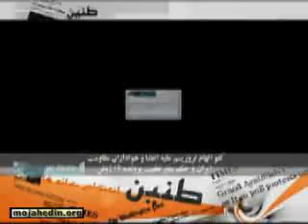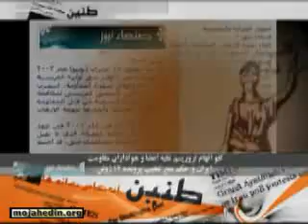طنین انعکاس رسانه‌ها ـ پیروزی عدالت و ...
طنین انعکاس رسانه‌ها ـ پیروزی عدالت و مقاومت